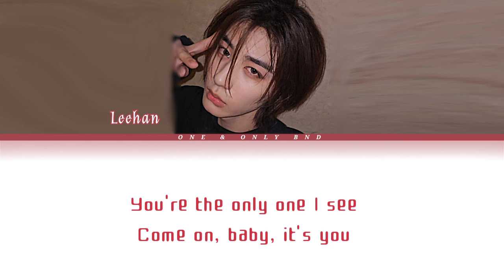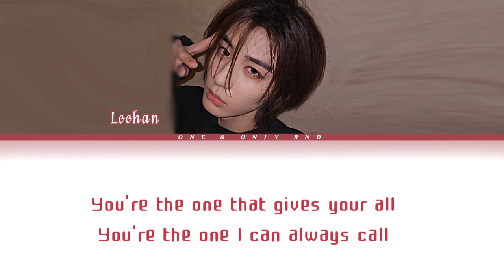BOYNEXTDOOR LEEHAN 'LOVE ON TOP' COVER LYRICS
credits:
original song: Love on top by Beyoncé
audio from: BOYNEXTDOOR twt